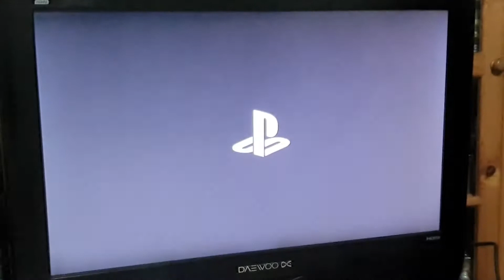TUTORIAL de CAMBIAR FUENTE de ALIMENTACIÓN a PS4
Link para comprar la fuente de alimentación
NOVEDADES!!
Un saludo: Juan T.